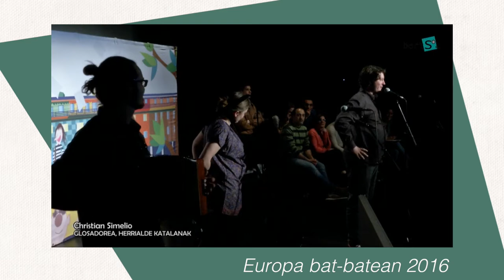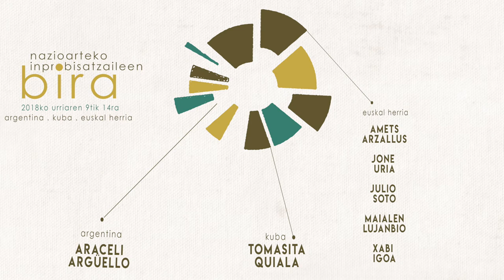Nazioarteko Inprobisatzaileen Bira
Nazioarteko Inprobisatzaileen Bira. Urriaren 9tik 14ra egingo da, egunero emanaldi bat eskainiz, eta Amets Arzallus, Jone Uria, Julio Soto, Maialen Lujanbio eta Xabi Igoa bertsolariekin batera taularatuko dira Kubako Tomasita Quiala repentista eta Argentinako Araceli Argüello payadorea.